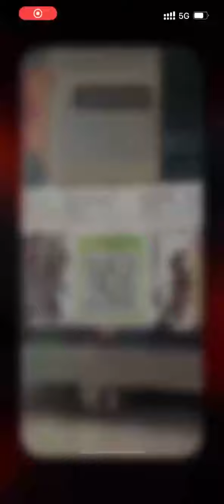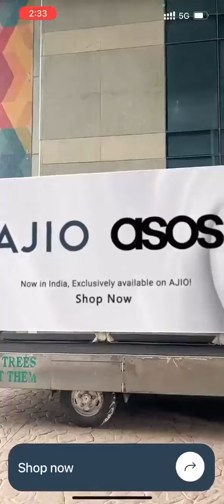Ajio X ASOS’s moving van campaign | Media4Growth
Moving vans were seen carrying ads by ASOS and AJIO with a large QR code, inviting the passersby to scan for an experience.

Ajio and ASOS launched an innovative Out-of-Home (OOH) campaign featuring a moving van, captivating street audiences with vibrant displays of their latest fashion collections. The van, equipped with high-definition LED screens, traveled through urban areas, showcasing eye-catching fashion visuals that brought the streets to life.

Check out what happened this week in the Outdoor Advertising world.